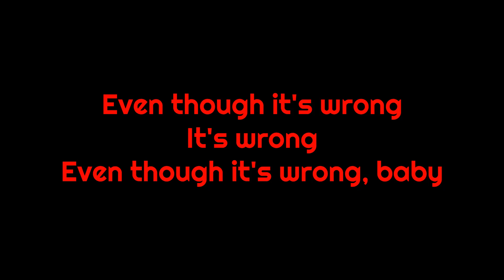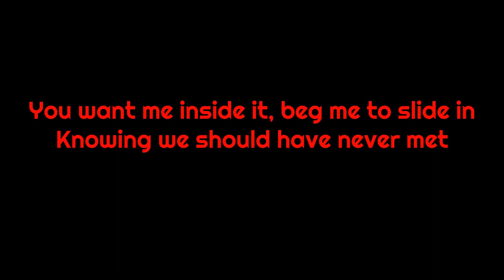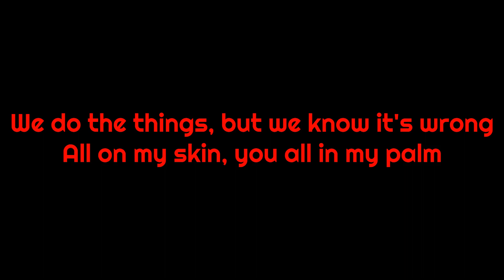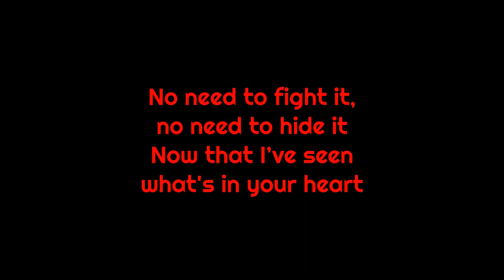The Weeknd FT. Future − Double Fantasy (LYRICS)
ORIGINAL SONG